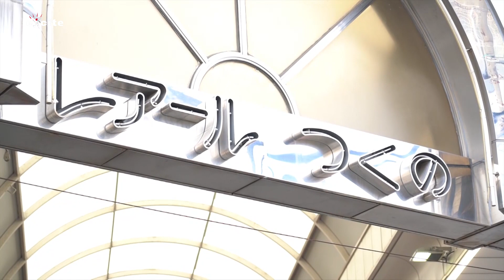アンタッチャブル、12年ぶりCM共演 ザキヤマが柴田のお尻をペンペン！『オッズパーク』テレビCM＆メイキング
オッズ・パーク株式会社は、アンタッチャブル（山崎弘也、柴田英嗣）を起用したテレビCMを公開。また12年ぶりのコンビでCM共演となった。
CM本編では、商店街での撮影で美女に囲まれダンスをしたり、ド派手にパレード！する映像となっている。
山崎が柴田をお尻を叩いて飛んでいく姿に注目。
またメイキングでは、アンタッチャブルらしい楽しい映像になっている。